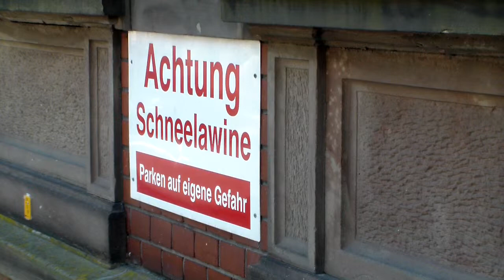Idar Oberstein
Idar-Oberstein on a very hot day..